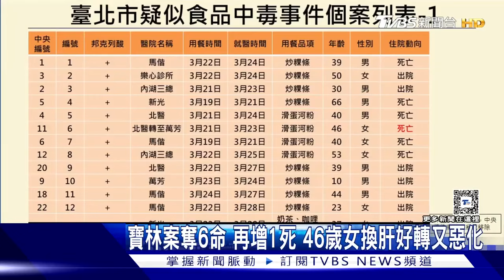寶林案奪6命 再增1死 46歲女換肝好轉又惡化｜TVBS新聞 健康2.0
寶林茶室食物中毒案，又新增1例死亡案例，累計6人死亡。這名新增死亡的46歲女性，換肝後病況一度好轉，6/5移到一般病房，沒想到肺部惡化，今(11)天下午死亡。衛生局表示，死因就是邦克列酸導致，但寶林案雷聲大，雨點小。調查進度，檢調不公開。寶林茶室包含負責人黎仿軒，王姓店長和3名廚師，5位被告，也可能因為多加一例死亡，加重刑責。